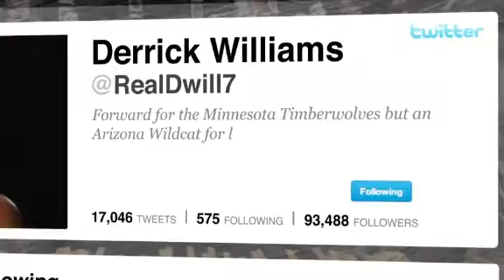Derrick Williams' Personalized social media twitter:2012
Minnesota's Derrick Williams personalizes his social media profile